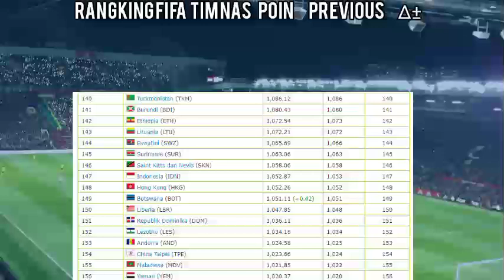Hasil Kualifikasi Piala Dunia 2026 Zona Asia - Timnas Indonesia vs Brunei Darussalam - Hasil Timnas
Hasil Kualifikasi Piala Dunia 2026 Zona Asia - Timnas Indonesia vs Brunei Darussalam - Hasil Timnas Indonesia - Live RCTI - FIFA WORLD CUP 2026

Indonesia vs Brunei Darussalam
Brunei Darussalam vs Indonesia

Hasil malam ini siaran lansung live streaming prediksi serta head to head indonesia vs brunei fifa matchday 2023 malam ini dan skuad timnas indonesia terbaru